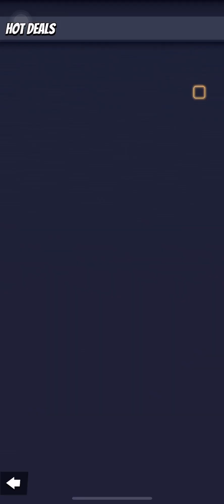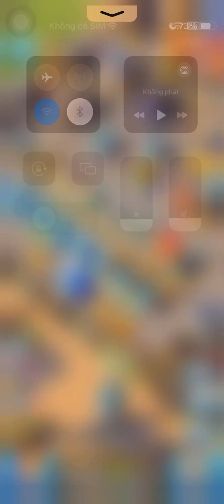Last War Survival Game - Best Heroes Tips And Tricks LW1GP254 (iOS, Android)